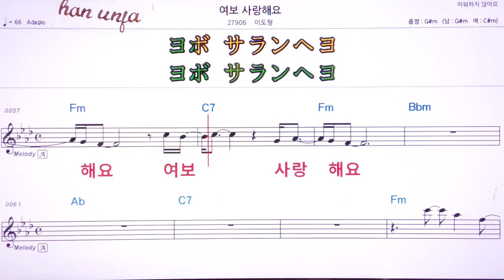💖 여보 사랑 해요/이도형 👍MR,유투브 노래방,가라오케 악보 코드 가사 ,Karaoke,반주